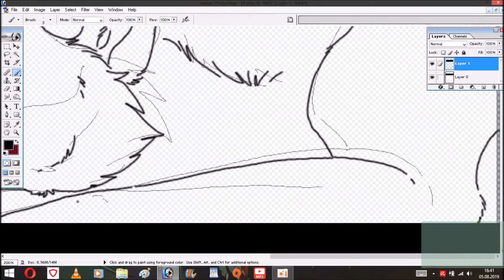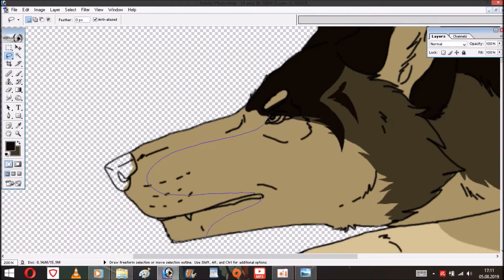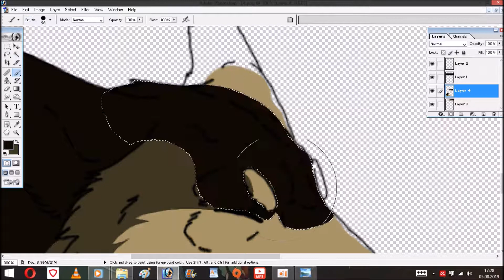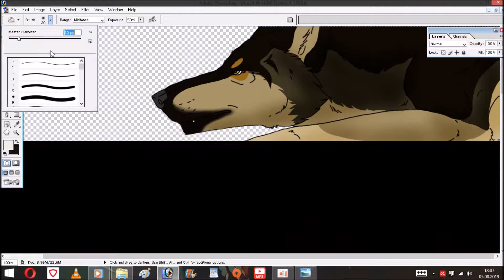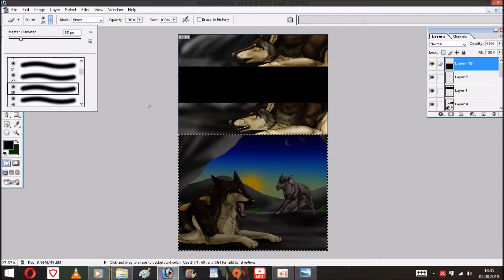BotN - Page 5 (Speedpaint)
Another page of my webcomic, Bloodline of the North